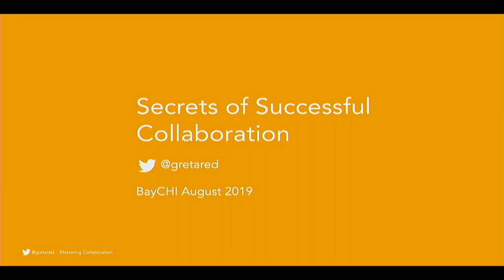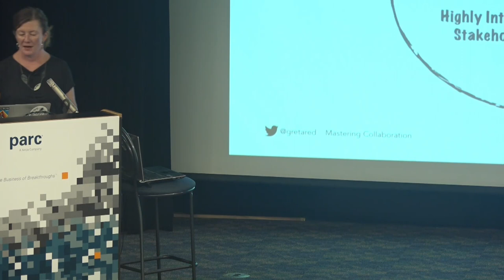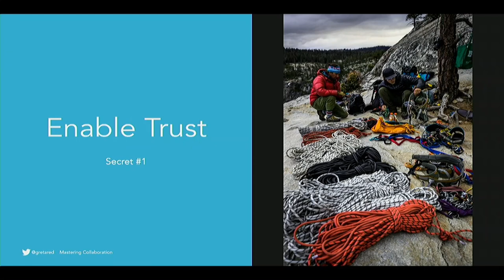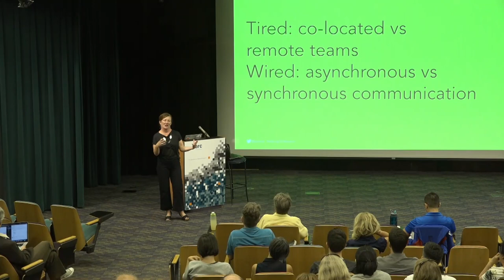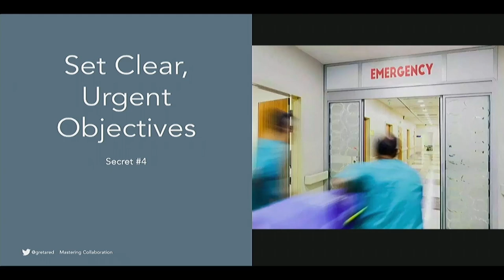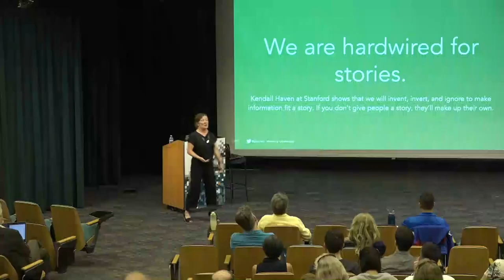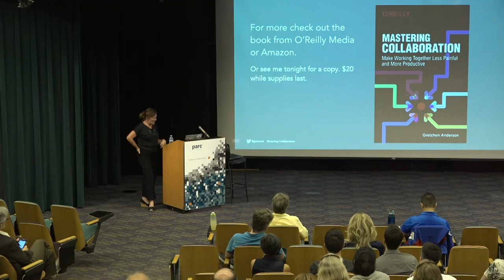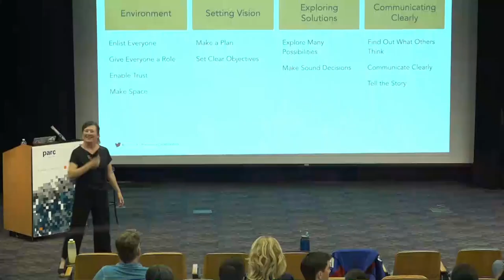Mastering Collaboration: Gretchen Anderson, BayChi Program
Full title:
Mastering Collaboration: Make Working Together Less Painful and More Productive

From designing smart products powered by data, to managing tough ethical decisions, our work is getting more complicated and requires deep collaboration with a wide array of skills and perspectives. Yet few people are trained in how to make people work together productively. There are tangible, practical steps you can take to make working together less painful and more productive.

Gretchen will teach us:

How to generate more innovative ideas and understand what works.
How to gain buy-in from key stakeholders and audiences.